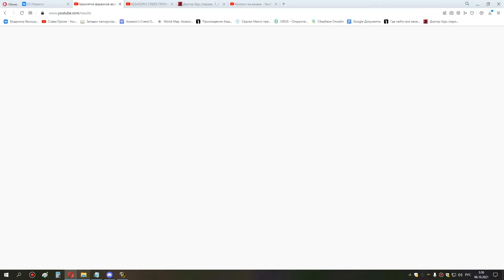1я часть ик 25 до ануба хпал 05 10 21